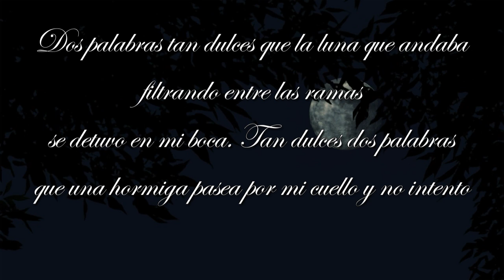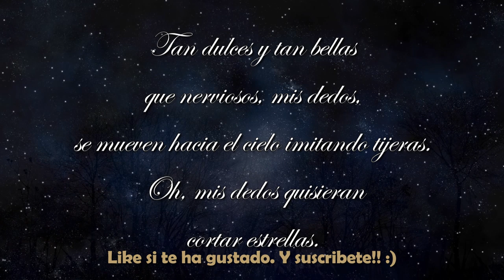IINTENSAMENTE ROMÁNTICA - Dos Palabras - ALFONSINA STORNI - voz FENETÉ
Dos Palabras - Alfonsina Storni
Esta noche al oído me has dicho dos palabras
comunes. Dos palabras cansadas
de ser dichas. Palabras
que de viejas son nuevas.
Dos palabras tan dulces que la luna que andaba
filtrando entre las ramas
se detuvo en mi boca. Tan dulces dos palabras
que una hormiga pasea por mi cuello y no intento
moverme para echarla.
Tan dulces dos palabras
que digo sin quererlo -¡oh, qué bella, la vida!-
Tan dulces y tan mansas
que aceites olorosos sobre el cuerpo derraman.
Tan dulces y tan bellas
que nerviosos, mis dedos,
se mueven hacia el cielo imitando tijeras.
Oh, mis dedos quisieran
cortar estrellas.